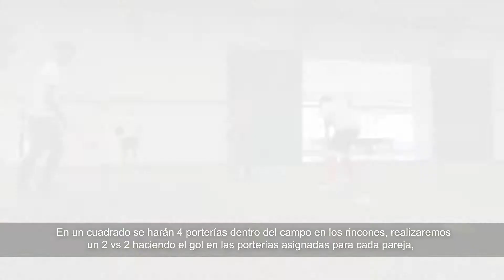Hockey sobre césped: Lección 5 #3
TALENTICOS, hockey sobre césped, lección 5 video 3